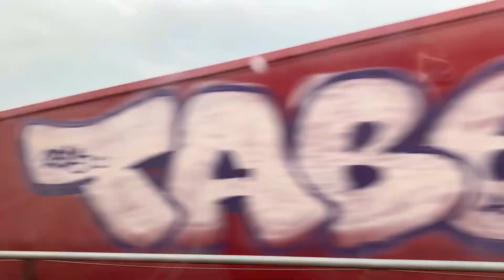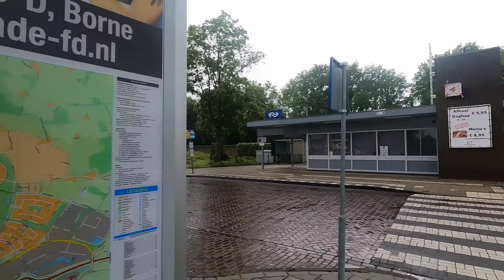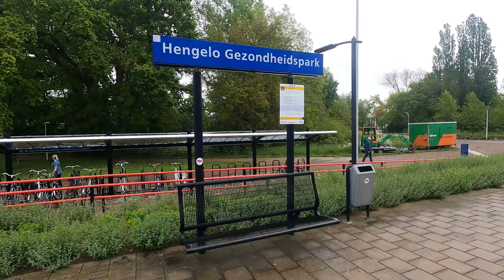Borne-Hengelo Gezondheidspark 23 Mei 2021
Derde film naar Borne en Hengelo Gezondheidspark